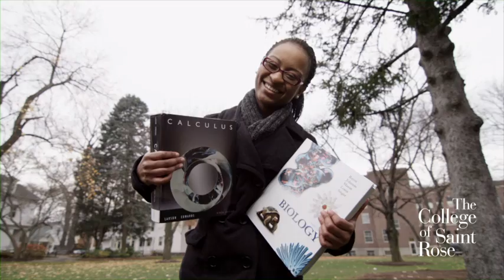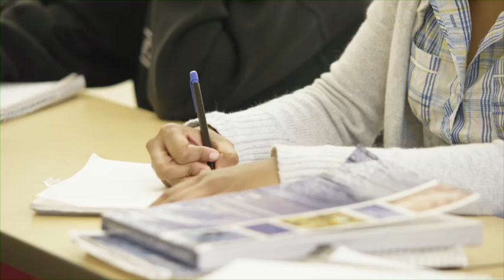Biology Program Attracts Student from New York City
Kajanna McKenzie '13 is a biology major originally from Brooklyn, New York, and she wants to be a doctor. She likes going to college outside the City, it is quieter here, but still a lot to do, plus close enough to visit home whenever she wants.

She came from Guyana with her parents and her sister to the United States when she was 10 and most of her extended family still live in Guyana. She misses them, but she knows they all behind her 100 percent.

Saint Rose has a pathway for pre-med, pre-vet, and pre-dental students.